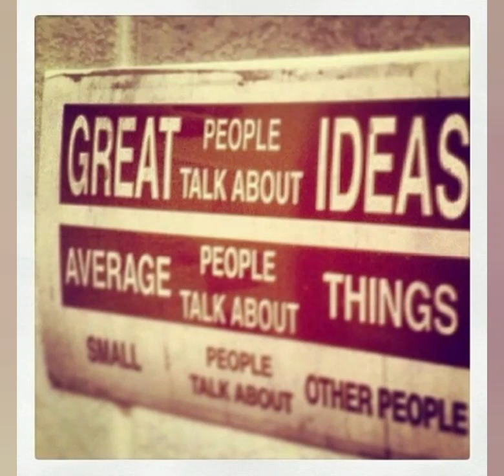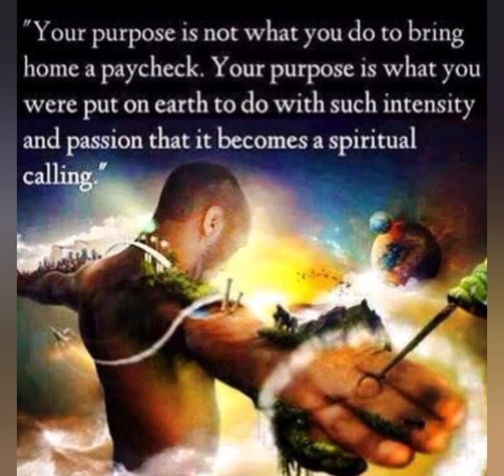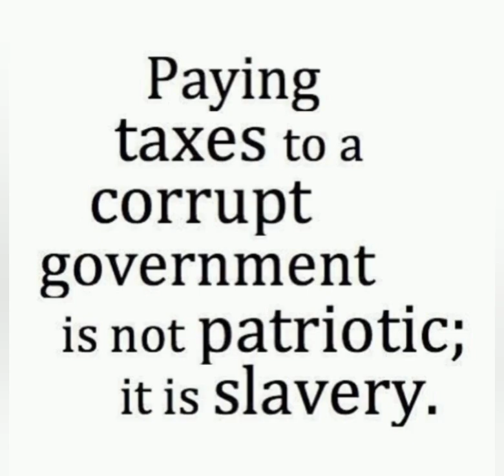rebellious hippy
Musician: Koichi Morita
l